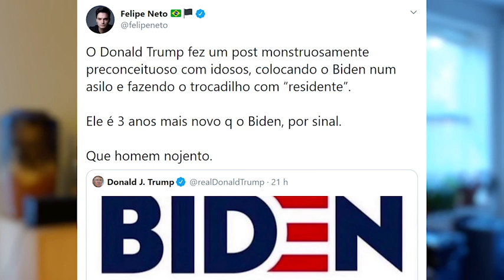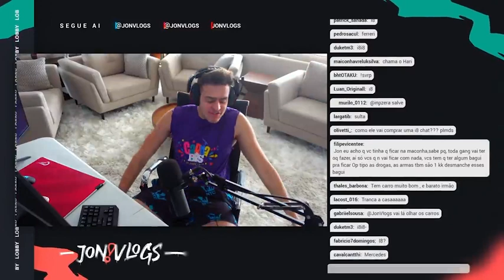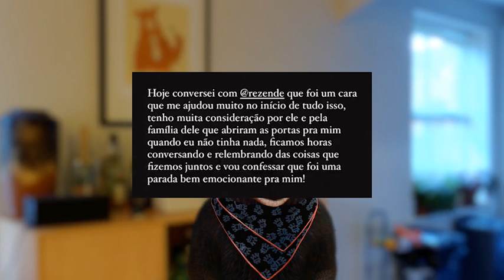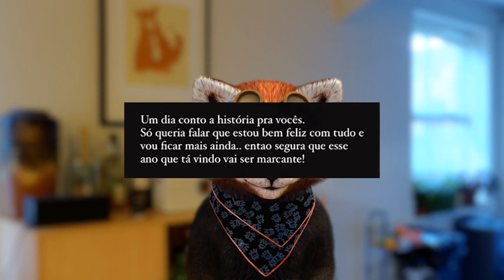Rezende e EduKof fazem as pazes, Felipe Neto critica Donald Trump duramente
EduKof e Rezende fazem as pazes, Felipe Neto critica Donald Trump duramente